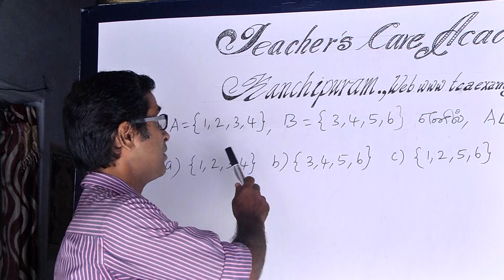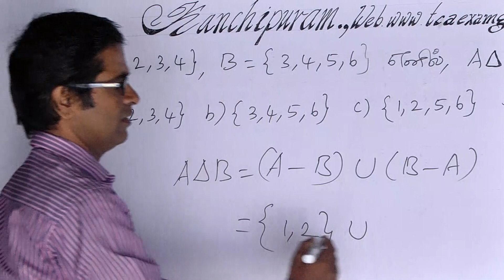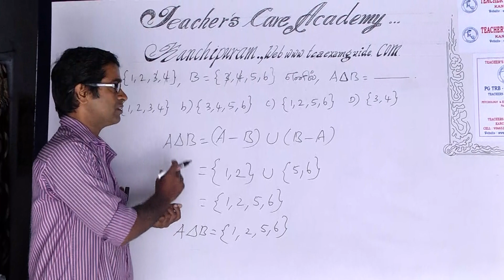PG-TRB/TET:2019-20, MATHEMATICS:SETS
Head Office :
38/23, Vaigundaperumal Koil Street,
Kancheepuram-1.

Branch Office :
65C, Thillai Nagar (West),
4th Cross St, Trichy – 620018